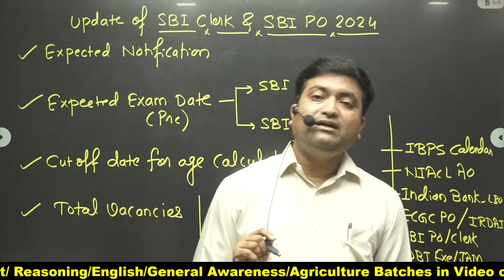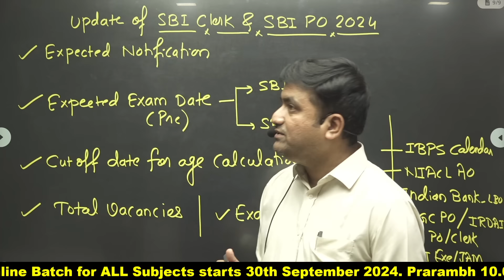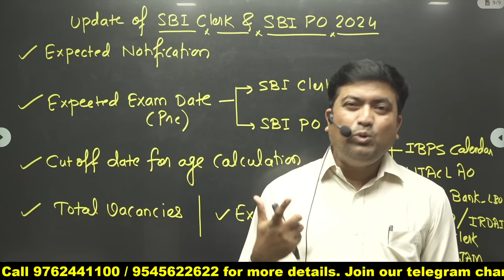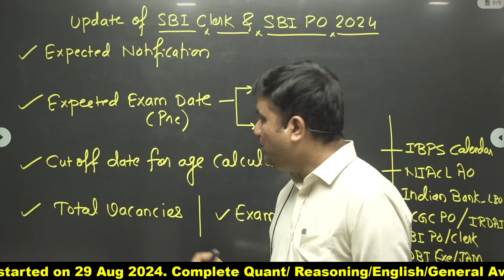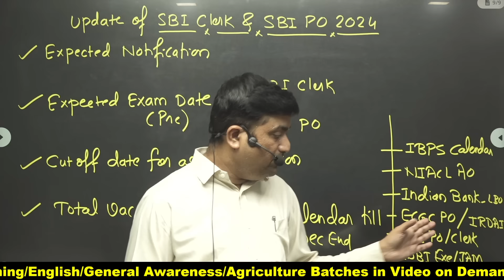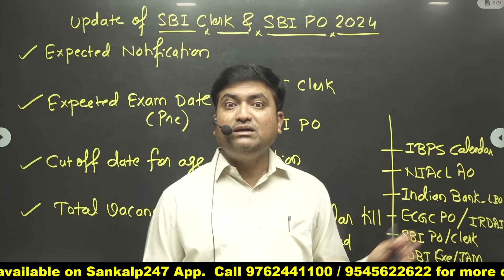AakashWani - SBI CLERK & SBI PO Notification Update || Aakash Jadhav